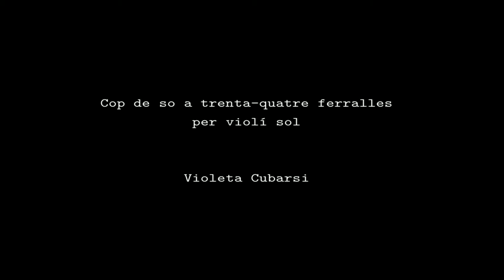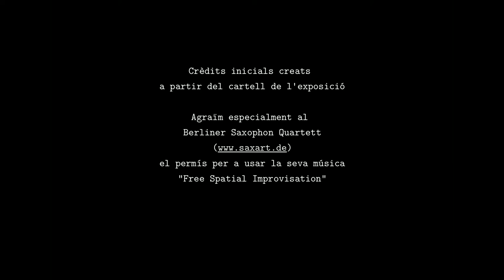Cop de so a trenta-quatre ferralles per violí sol